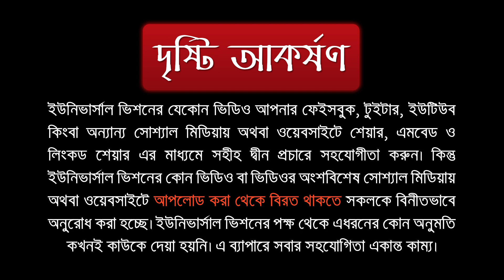রাসুল সা. এর নাম শুনে দুই আঙুলে চুমু খেয়ে চোখে মোছা কি বিদআত?